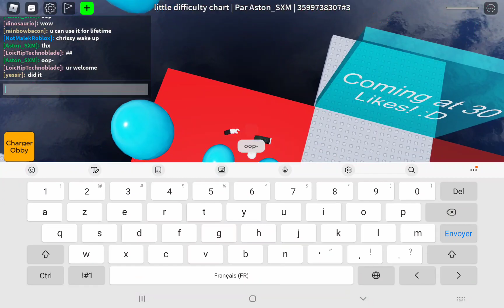tysm for 985 subs it groing so fast-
subs so we can get my dream!!

ALMOST 1K OMGG